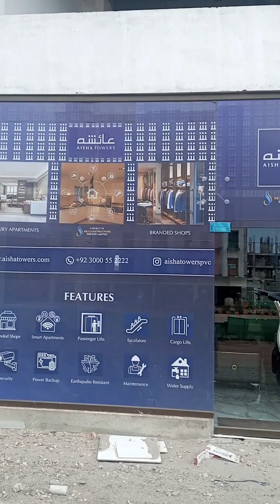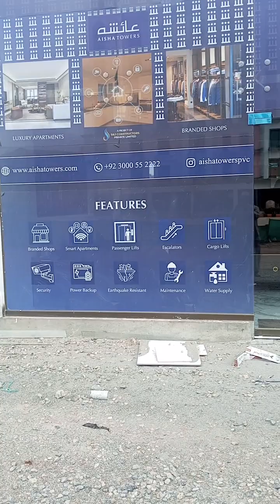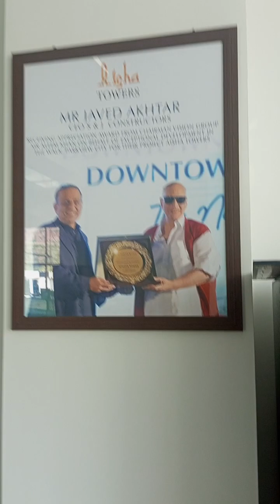PARKVIEW PARKVIEW CITY NEW VERSION OF CONSTITUTION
I have visited Parkview city Islamabad on third Friday of Ramadan. Special visit of Aisha Towers.